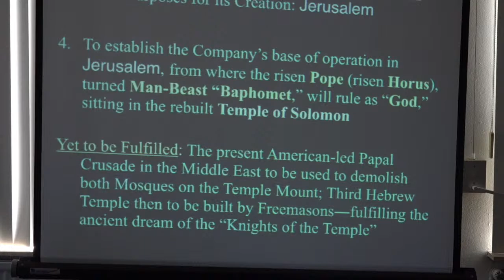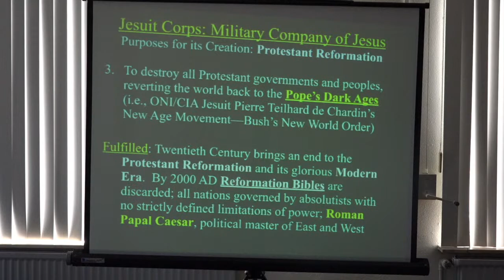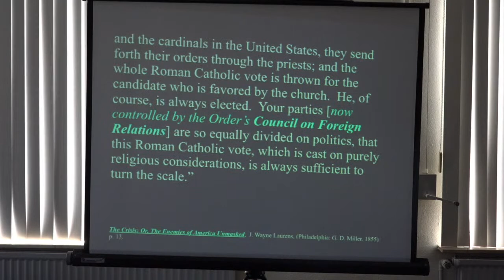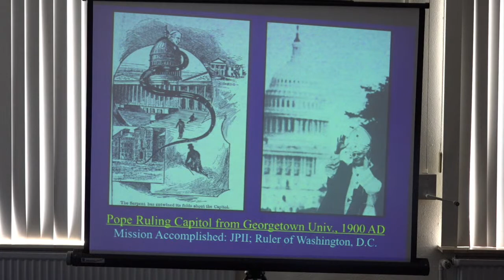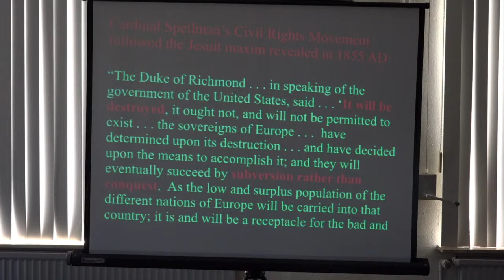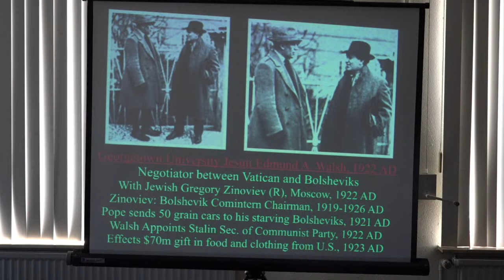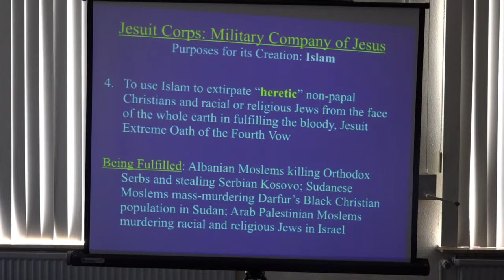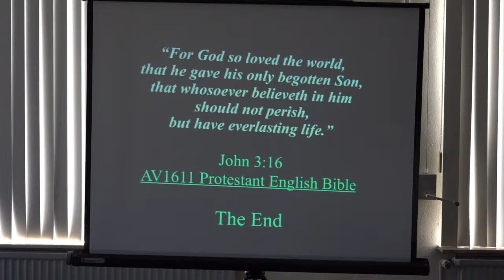De Jezuïetenorde (de Sociëteit van Jezus) || deel 4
Een video betreft het onderwerp 'De Jezuïetenorde'.

De volgende onderwerpen komen o.a. aan bod:
- de medische inquisitie, Concilie van Trente, de donkere middeleeuwen van de paus, Vrijmetselarij en Communisme.